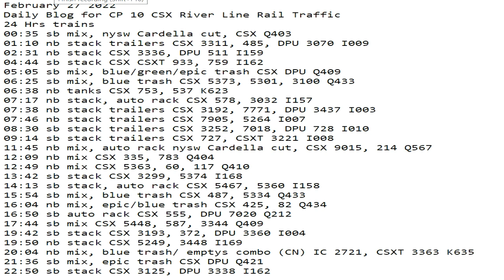February 27 2022 24 Hrs CSX Trains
24 Hrs trains
00:35 sb mix, nysw Cardella cut, CSX Q403
01:10 nb stack trailers CSX 3311, 485, DPU 3070 I009
02:31 nb stack CSX 3336, DPU 511 I159
04:44 sb stack CSX CSXT 933, 759 I162
05:05 sb mix, blue/green/epic trash CSX DPU Q409
06:25 sb mix, blue trash CSX 5373, 5301, 3100 Q433
06:38 nb tanks CSX 753, 537 K623
07:17 nb stack, auto rack CSX 578, 3032 I157
07:38 nb stack trailers CSX 3192, 7771, DPU 3437 I003
07:46 nb stack trailers CSX 7905, 5264 I007
08:30 sb stack trailers CSX 3252, 7018, DPU 728 I010
09:14 sb stack trailers CSX 727, CSXT 3221 I008
11:45 nb mix, auto rack nysw Cardella cut, CSX 9015, 214 Q567
12:09 nb mix CSX 335, 783 Q404
12:49 nb mix CSX 5363, 60, 117 Q410
13:42 sb stack CSX 3299, 5374 I168
14:13 sb stack, auto rack CSX 5467, 5360 I158
15:54 sb mix, blue trash CSX 487, 5334 Q433
16:04 nb mix, epic/blue trash CSX 425, 82 Q434
16:50 sb auto rack CSX 555, DPU 7020 Q212
17:44 sb mix CSX 5448, 587, 3344 Q409
19:42 sb stack CSX 3193, 372, DPU 3360 I004
19:50 nb stack CSX 5249, 3448 I169
20:04 nb mix, blue trash/ emptys combo (CN) IC 2721, CSXT 3363 K635
21:36 sb mix, epic trash CSX DPU Q421
22:50 sb stack CSX 3125, DPU 3338 I162